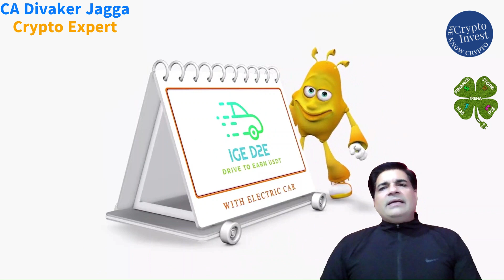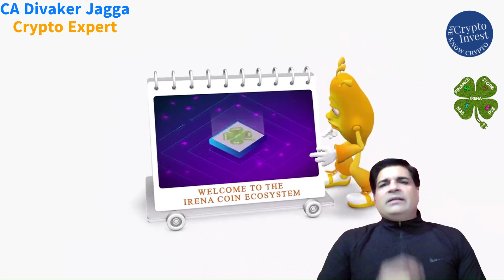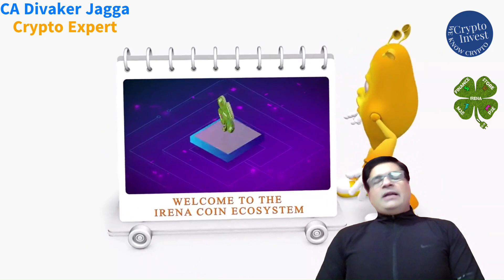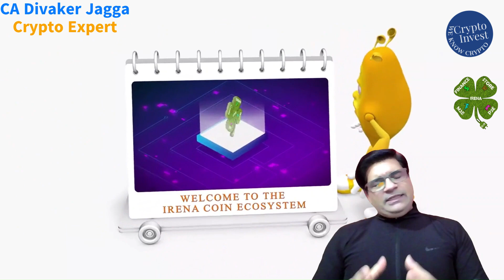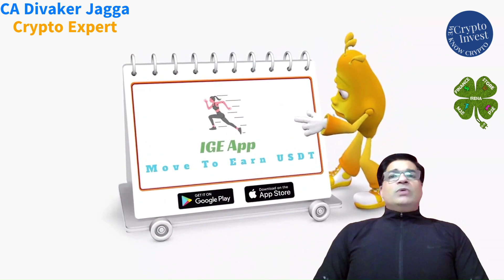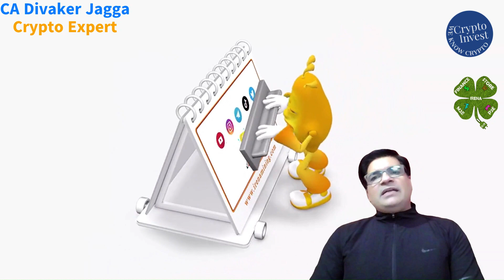SHOCKING Truth About Irena Green Energy Exposed!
irena greenenergy irenacoin is a free to mine token with sustainable energy, click this to know more about it.
CA Divaker Jagga is having 18 years of experience in the finance and 10 year of experience in the financial markets.
Thank You for visiting Description Box|
Twitter Page of CA Divaker Jagga - Crypto Expert:
Chingari Registration Address:
Chingari CA Divaker Jagga - Crypto Expert follow:
on the home page search "CA DIVAKER JAGGA" or @cadiv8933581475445
Theta.TV Login Address:
Theta.TV CA Divaker Jagga - Crypto Expert follow:
on the home page search "jaggadivaker"
We did an in depth study of the cryptocurrencies, how they evolve, how they work, what is the logic behind their emergence and  what will be the future of these financial instrument.